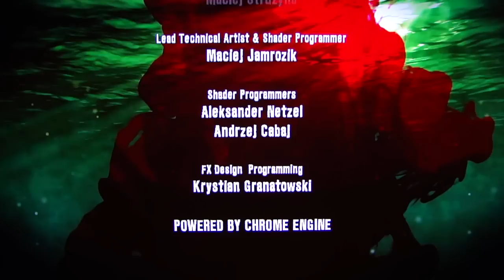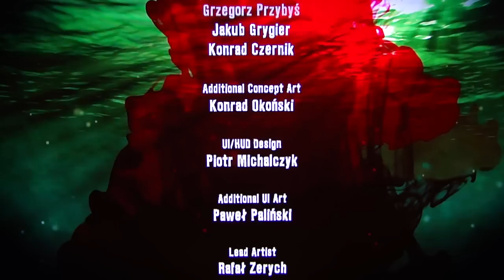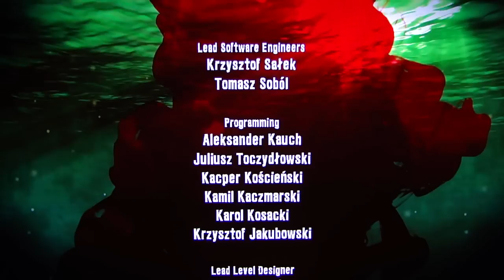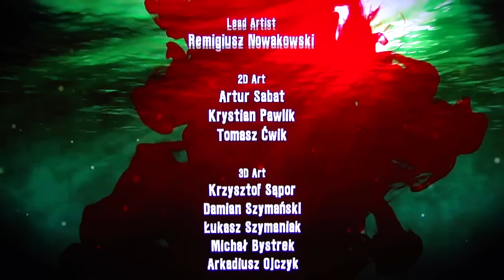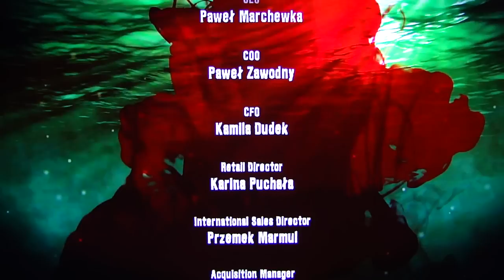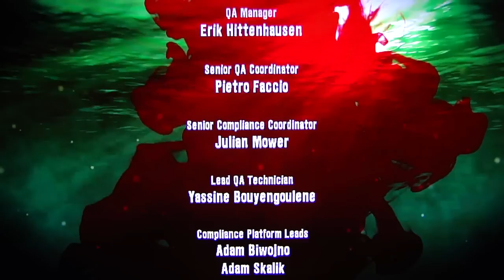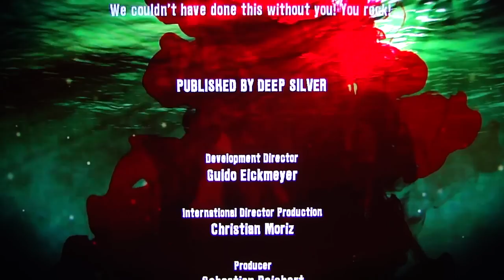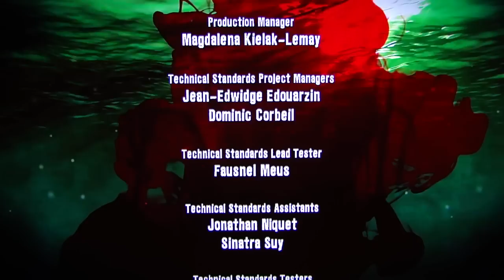Dead Island Co-op playthrough pt113 (final)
DSP, John Rambo, Grog and Mayor McJustin team up to rid the island of Banoi of its zombie infestation once and for all! It's 4-player co-op mayhem in Dead Island!

To see this playthrough from the perspective of the other participants, check out their channels here: